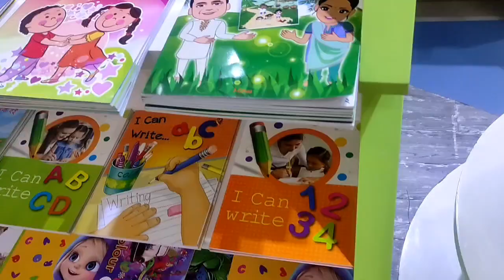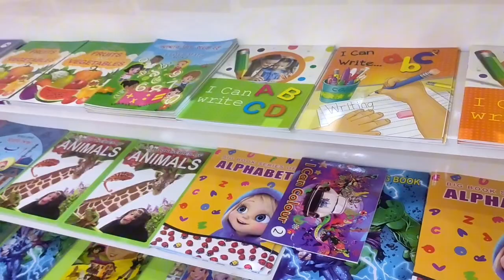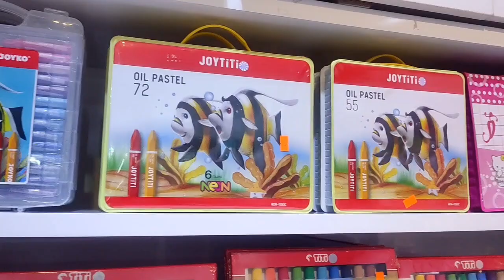schoolbag Backpack Waterpot Tiffinbox studytable colorpencil rhymesbook erasers sharpener